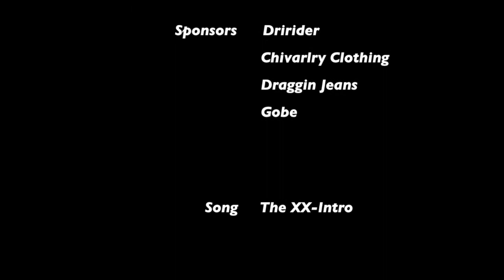Episode 4 - The Vietnam Interview - Motorcycling Through Vietnam, South East Asia.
Song: The XX - Intro